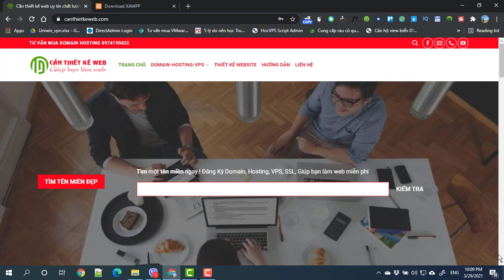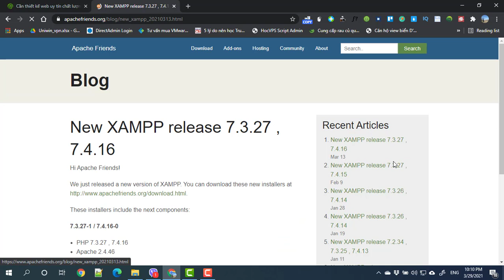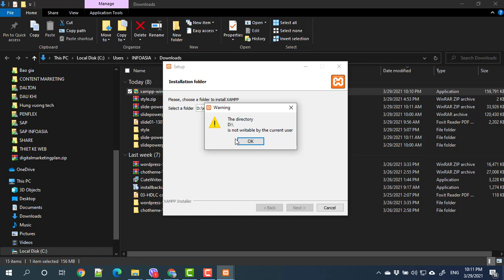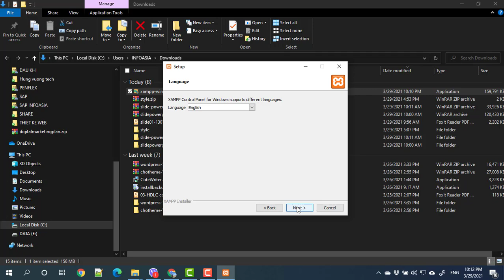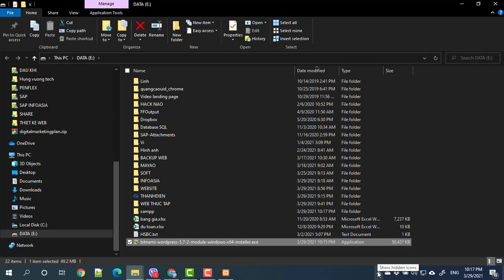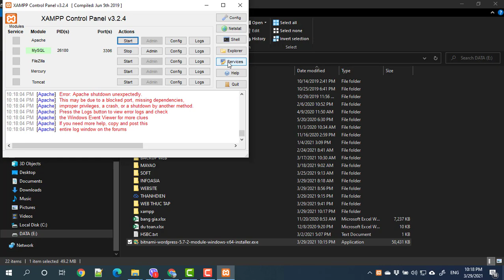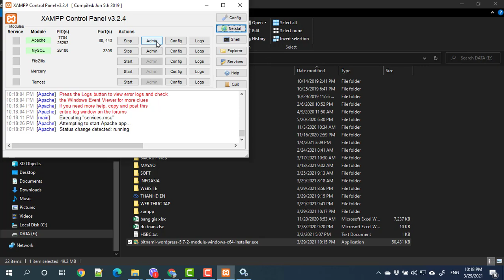Buổi 1 Bài 1 Cài Xampp